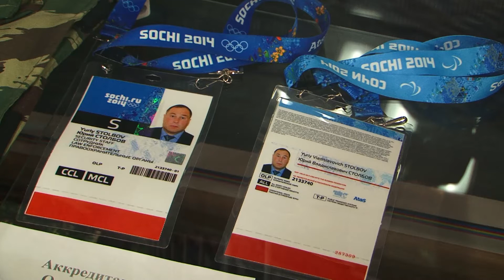Чему омоновцы научили школьников?